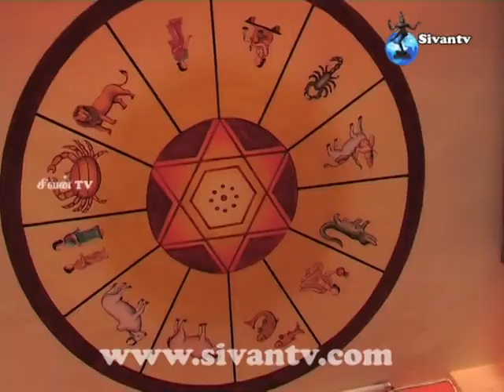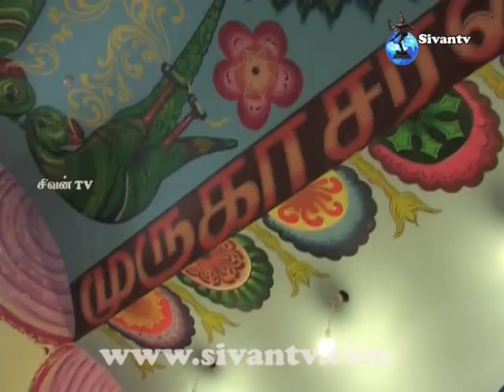மகாகும்பாபிஷேக பெருவிழா P1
மகாகும்பாபிஷேக பெருவிழா 2014